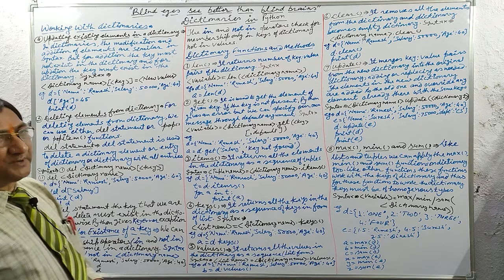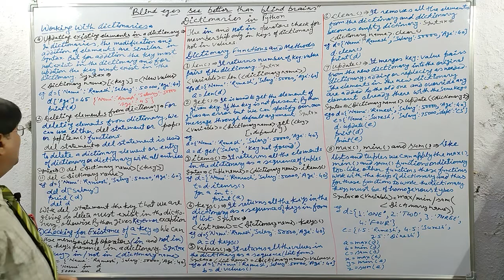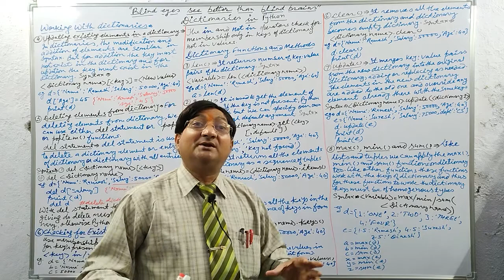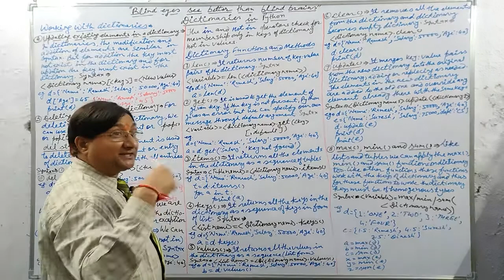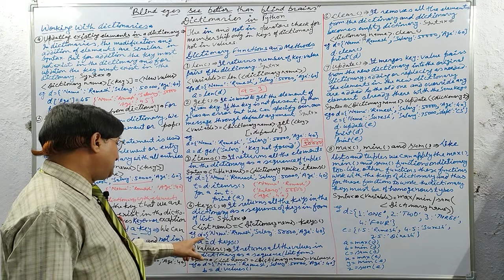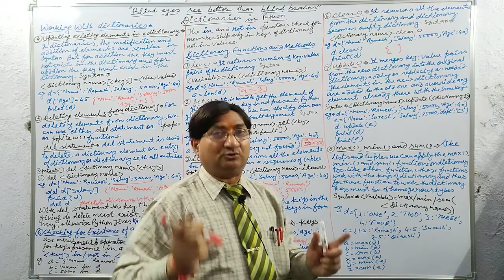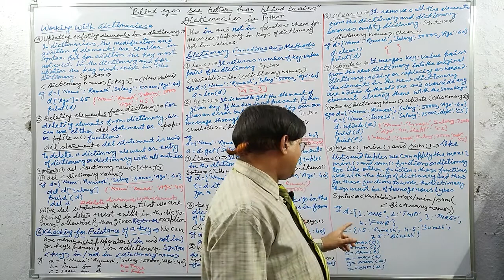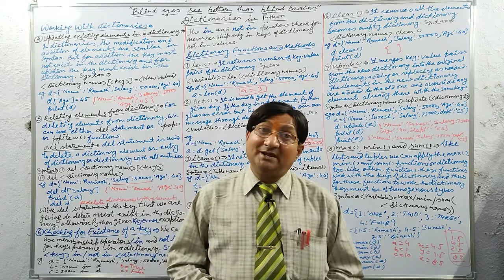Dictionaries in Python Part-2 | Class 11th & 12th | CBSE | BCA | MCA | B.Tech | B.Sc (HINDI)